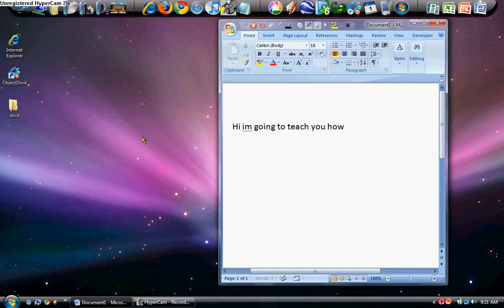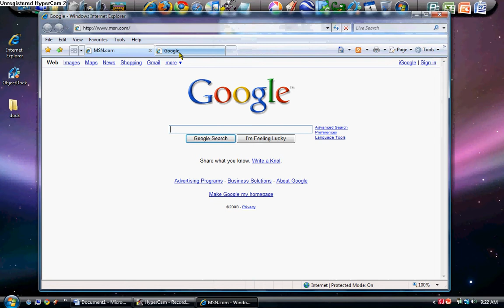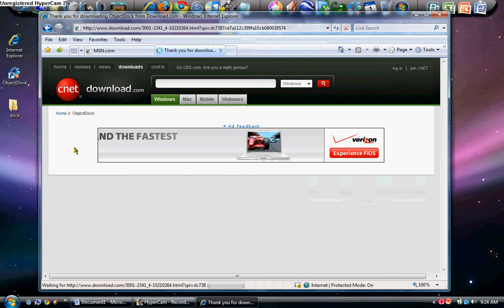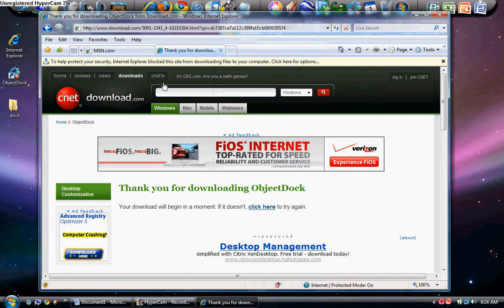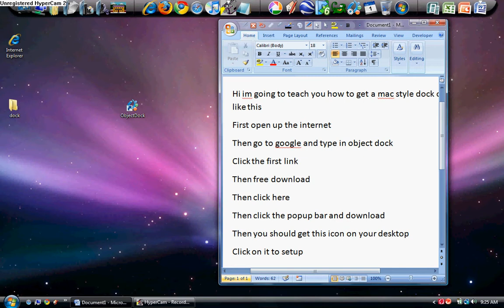how to get mac style dock on vista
this is just like the mac osx lepord dock